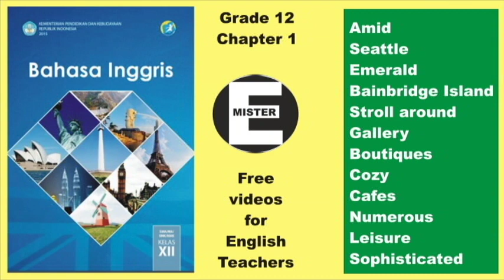SMK text book. Grade 12, Chapter 1